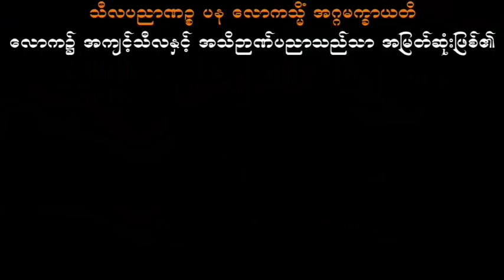အံ့ဖွယ်၈ဖြာ သာသနာ သစ္စာရွှေစည်ဆရာတော် အရှင်ဥတ္တမ